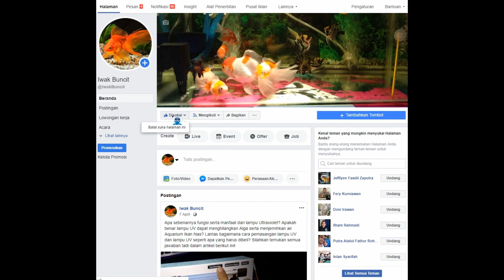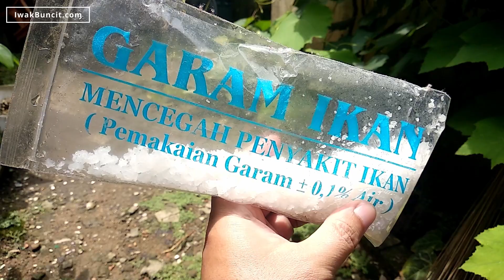"Kasih Saja Garam Ikan Secukupnya" Secukupnya Itu Berapa? 🤔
Kalau ditanya seberapa banyak memberi garam ikan ke dalam aquarium ikan mas koki, pasti disuruh untuk ngasih "Secukupnya". Nah secukupnya itu berapa pastinya? semisal berapa banyak, berapa gram, atau berapa kilo? Di video kali ini admin akan coba jelaskan "Secukupnya" itu.

---=== PERALATAN PENDUKUNG ===---